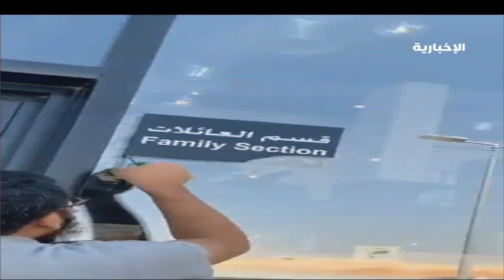إلغاء "قسم العائلات" في المملكة يثير الجدل